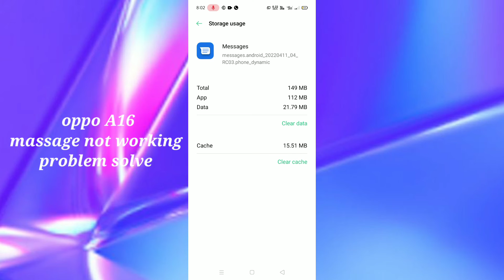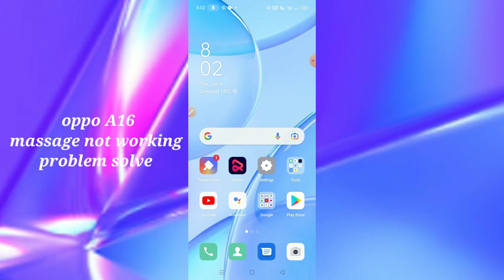oppo A16 massage not working problem solve 100% tips and tricks